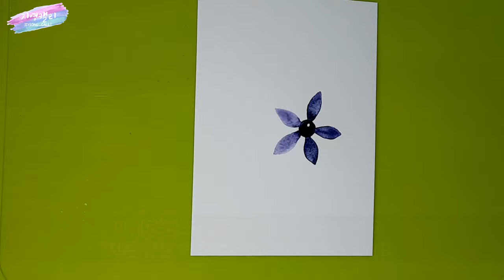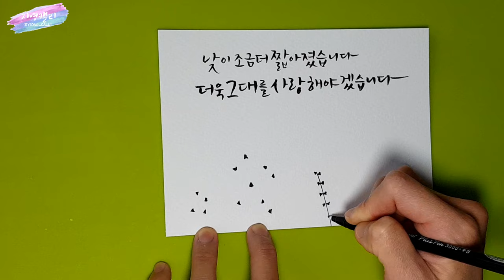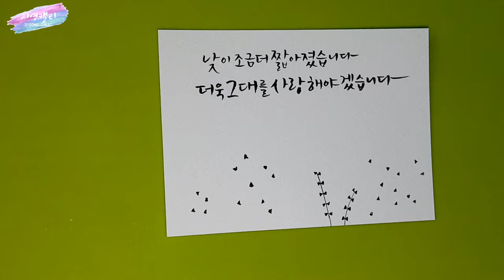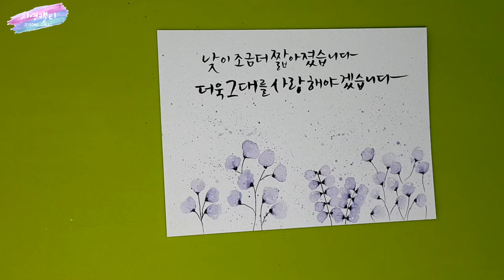[플러스펜수채캘리] 검정펜 하나로 그리는 감성꽃엽서 3종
검정 플러스펜 하나로도 예쁘고 감성 가득한 꽃을 그릴 수 있어요.
플러스펜이나 수성펜으로 누구나 쉽게 꽃 그리는 법 알려드릴게요~
검정펜으로 그린 꽃은 차분하고 우아한 매력을 전해주는데요, 검정색 말고 좋아하시는 색을 이용해 그려도 또 다른 매력을 풍기는 멋진 작품이 완성될 거에요^^ 꽃과 어울리는 시도 함께 써보세요♡